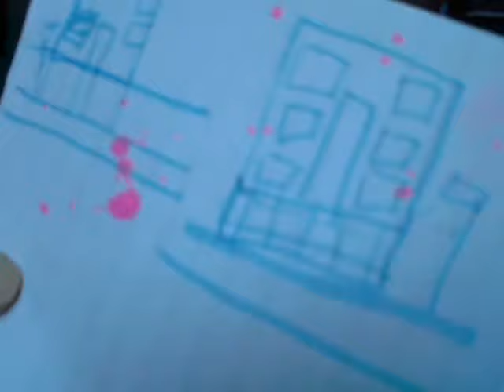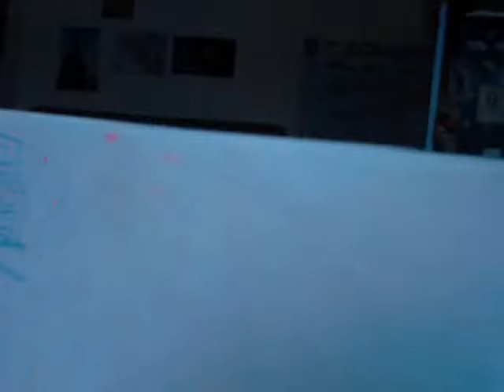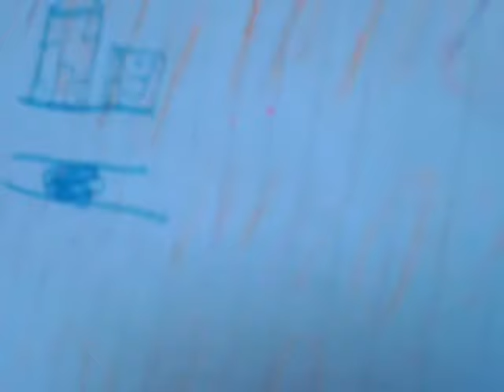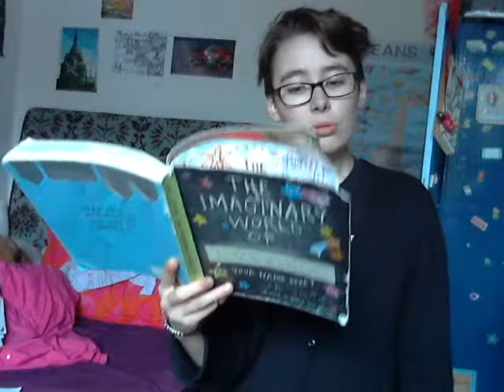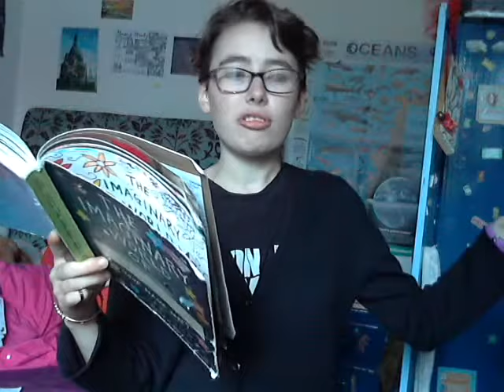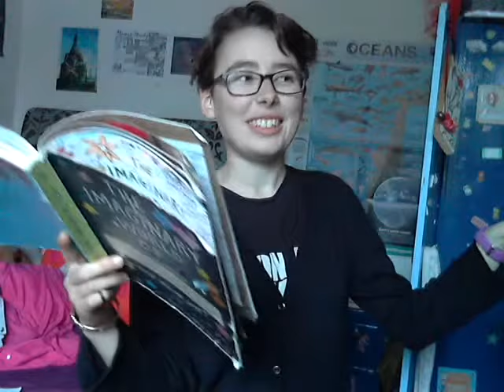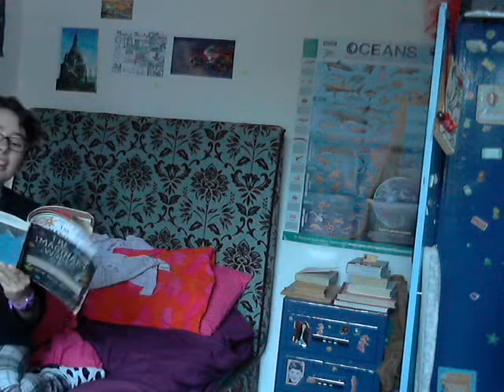The Streets in My Imaginary World